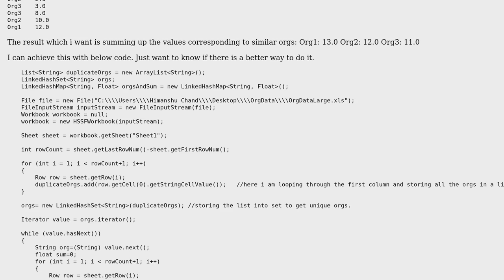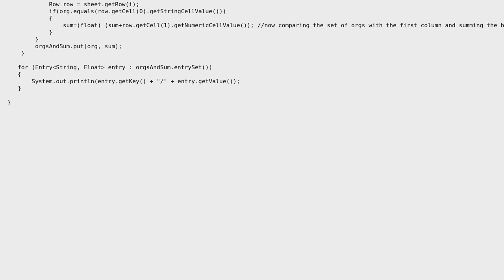Apache-poi:Want to traverse an excel column and sum up the corresponding values present in next...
Apache-poi:Want to traverse an excel column and sum up the corresponding values present in next column

With thanks & praise to God, and with thanks to the many people who have made this project possible! | Content (except music & images) licensed under CC BY-SA | Music | Images & others | With thanks to user Rajan user Karol Dowbecki and the Stack Exchange Network Trademarks are property of their respective owners. You are responsible for your own actions.